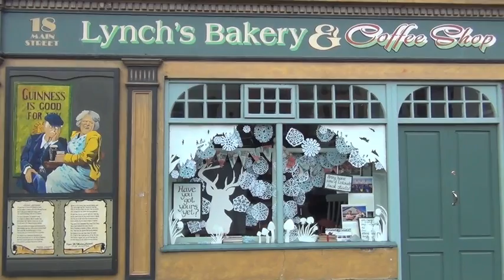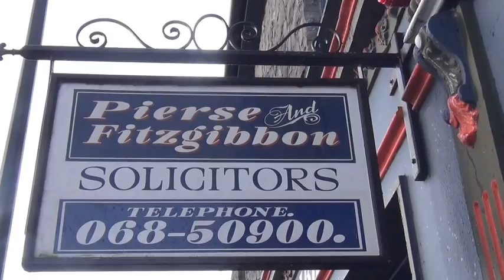Listowel Christmas Parade 2012 (Video)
The 2012 Christmas parade in Listowel by Dinny Carroll of Fealegood video Productions Listowel©